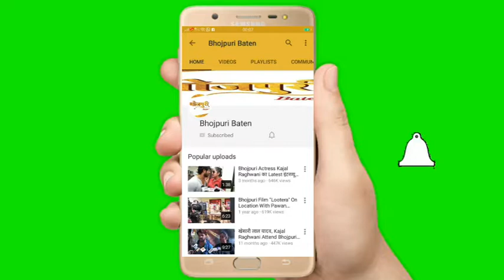Bhojpuri Film की एक्ट्रेस Sangeeta Tiwari ने दी Chath Puja की शुभकानाएं